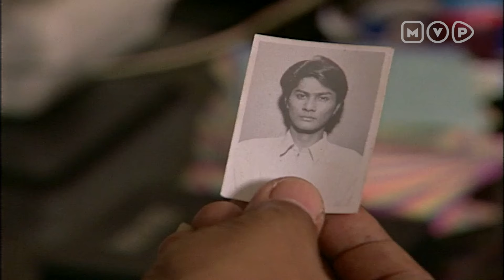FTV Anakku Terlahir Kembali Episode 6 Part 1 (Desy Ratnasari, Jeremy Thomas, Tamara Bleszynski)